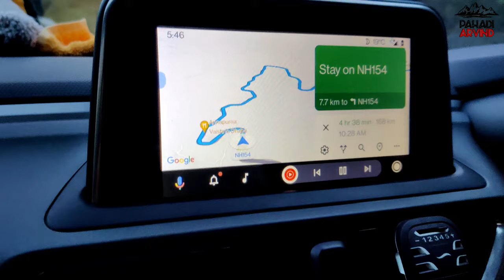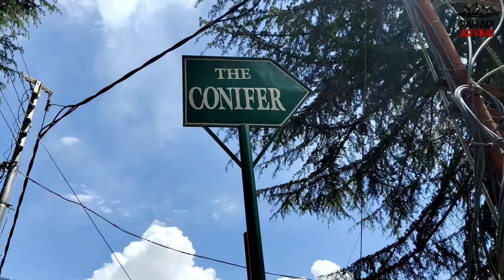Delhi to Manali by road 2022 | Travel guide with hotel stay | Delhi to Atal Tunnel | Road condition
Hello my name is Arvind.
I love travelling and explore the new places with you.

Delhi to Manali Route Information April 2022  || दिल्ली से मनाली रूट की जानकारी by Pahadi Arvind

Faridabad to Manali
Gurgoan to Manali
Murtal to manali
chandigarh to manali
Buntar to manali
Mandi to manali
kullu to manali
Information of road condition
delhi to manali by bus
delhi to manali route
delhi to manali by bike
delhi to manali by car
best places to visit near delhi ncr
best places to visit for winters
snow places in india
snow places in manali
manali vlog
manali videos
delhi manali travel vlog
manali travel vlog
manali route information for winters
manali hotel stay
manali hotel prices
hotels in manali
cheapest hotels in manali
atal tunnel vlog
atal tunnel in winters
atal tunnel videos in winter
delhi to atal tunnel
stay in atal tunnel
delhi to Manali road trip
delhi to Manali road condition
delhi to Manali by road car
Manali trip 2022
delhi to Manali kaise jaye
delhi to Manali distance
how to go Manali from Delhi
Manali 2022
Manali City tour
Manali mall road
Manali market
Manali road
Manali trip from Delhi
buntar to Manali
delhi to Manali bus service
day 01 delhi to Manali road trip by car 2022 best hotel in Manali driving experience

Hastag